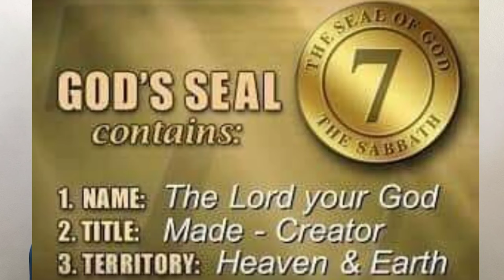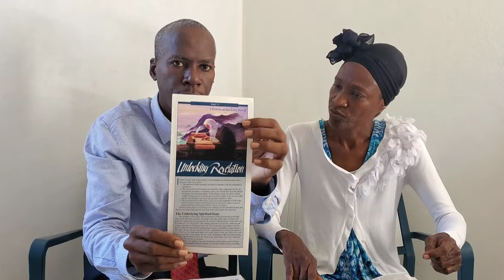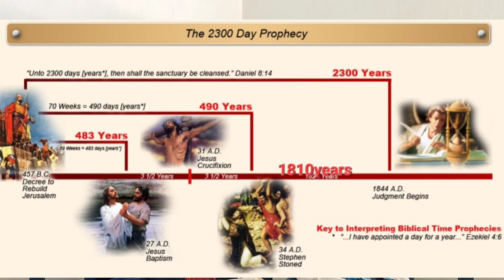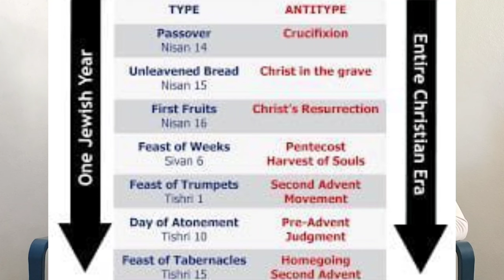This is why ALL Muslims & Jews are to accept Jesus!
"An appeal to ALL Muslims and Jews to accept Jesus as their Saviour!"

KJV John 5:39
39 Search the scriptures; for in them ye think ye have eternal life: and they are they which testify of me.

Ncb savings acc#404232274 UWI Branch Kingston 7 in the name of Gordon Stoddart
Let us work together in partnership to Scatter the Light In God's Holy Truth. Thank you and God's richest blessings!

KJV James 3:18
18 And the fruit of righteousness is sown in peace of them that make peace.

"Satan delights in war, for it excites the worst passions of the soul and then sweeps into eternity its victims steeped in vice and blood. It is his object to incite the nations to war against one another, for he can thus divert the minds of the people from the work of preparation to stand in the day of God." GC 589.1

Abraham's early teachings had not been without effect upon Ishmael, but the influence of his wives resulted in establishing idolatry in his family. Separated from his father, and embittered by the strife and contention of a home destitute of the love and fear of God, Ishmael was driven to choose the wild, marauding life of the desert chief, "his hand" "against every man, and every man's hand against him." Genesis 16:12. In his latter days he repented of his evil ways and returned to his father's God, but the stamp of character given to his posterity remained. The powerful nation descended from him were a turbulent, heathen people, who were ever an annoyance and affliction to the descendants of Isaac. PP 174.1

In the year 1840, another remarkable fulfillment of prophecy excited widespread interest. Two years before, Josiah Litch, one of the leading ministers preaching the second advent, published an exposition of Revelation 9, predicting the fall of the Ottoman empire, and specifying not only the year but the very day on which this would take place. According to this exposition, which was purely a matter of calculation on the prophetic periods of Scripture, the Turkish government would surrender its independence on the eleventh day of August, 1840. The prediction was widely published, and thousands watched the course of events with eager interest.
At the very time specified, Turkey, through her ambassadors, accepted the protection of the allied powers of Europe, and thus placed herself under the control of Christian  nations. The event exactly fulfilled the prediction. When it became known, multitudes were convinced of the correctness of the principles of prophetic interpretation adopted by Miller and his associates, and a wonderful impetus was given to the Advent movement. Men of learning and position united with Miller, both in preaching and publishing his views, and from 1840 to 1844 the work rapidly extended. GC88 334.4 - GC88 334.5

*"Every man's work passes in review before God, and is registered for faithfulness or unfaithfulness. Opposite each name in the books of Heaven is entered, with terrible exactness, every wrong word, every selfish act, every unfulfilled duty, and every secret sin, with every artful dissembling. Heaven-sent warnings or reproofs neglected, wasted moments, unimproved opportunities, the influence exerted for good or for evil, with its far-reaching results, all are chronicled by the recording angel."* GC88 481.3

It suits the policy of Satan, that men should retain the forms of religion, if but the spirit of vital godliness is lacking. After their rejection of the gospel, the Jews continued zealously to maintain their ancient rites, they rigorously preserved their national exclusiveness, while they themselves could not but admit that the presence of God was no longer manifest among them. The prophecy of Daniel pointed so unmistakably to the time of Messiah's coming, and so directly foretold his death, that they discouraged its study, and finally the rabbis pronounced a curse on all who should attempt a computation of the time. In blindness and impenitence, the people of Israel for eighteen hundred years have stood, indifferent to the gracious offers of salvation, unmindful of the blessings of the gospel, a solemn and fearful warning of the danger of rejecting light from Heaven. GC88 378.1

E.Garloff Sapphire Media YouTube Channel